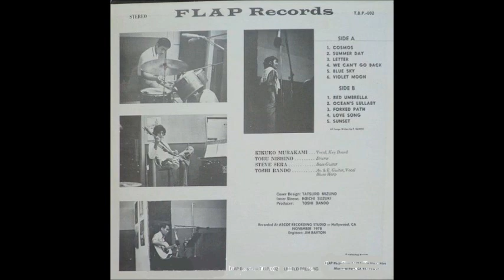FLAP - FLAP (1978, Japan)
b3. Forked Path

Taken from Japaness private folk psych LP, pressed on Flap Records in USA...'FLAP - FLAP (1978)'